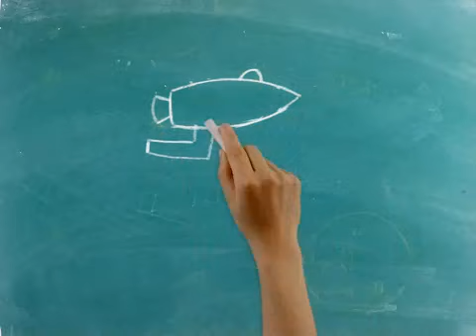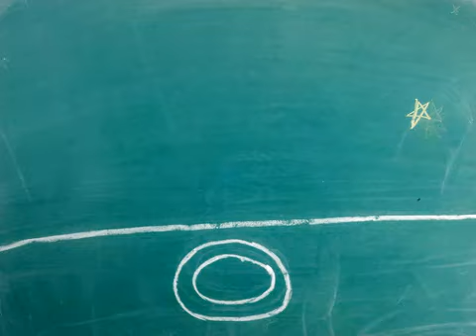They Might Be Giants - The Ballad of Davy Crockett (In Outer Space)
This reimagining of the classic Davy Crockett song is a bonus track from the Grammy-nominated album Here Comes Science. Video co-directed by David Cowles and Tiny Inventions. Not entirely scientific, but spirited!

Support TMBG and get the album on Amazon Apple Music or directly from the band